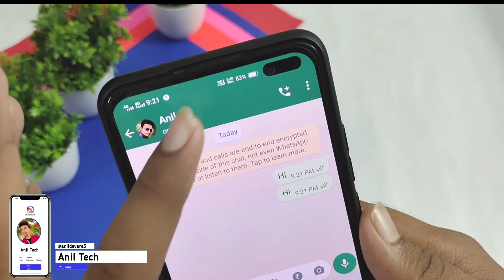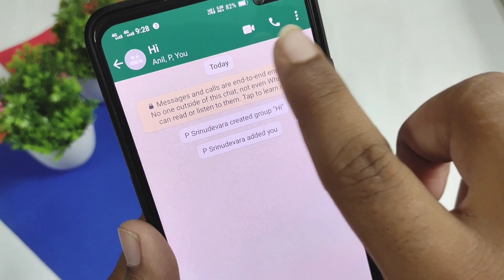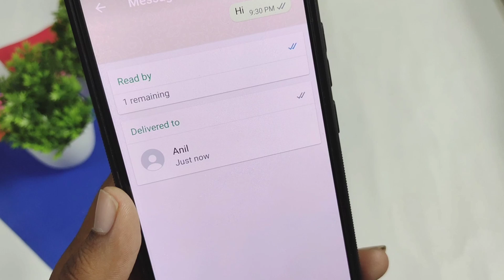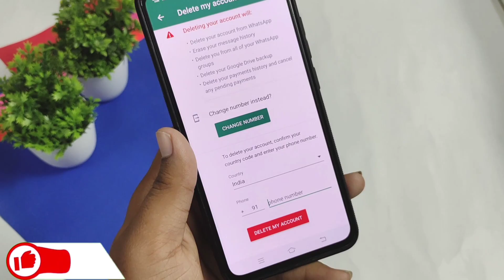How To Unblock Yourself On Whatsapp 2022 | Whatsapp Tricks In Telugu | Anil Tech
How To Unblock Yourself On Whatsapp 2022 | Whatsapp Tricks In Telugu

- Block Chesina Number Unblock Cheyadam Ela
- How to Unblock Yourself in WhatsApp in Telugu
- unblock yourself on whatsapp
- how to unblock yourself on whatsapp without deleting account
- whatsapp tricks
- anil tech
- how to unblock yourself from whatsapp if someone blocked me
- whatsapp unblock
- whatsapp unblock my number
- Whatsapp Features 2022
- whatsapp useful tricks

- how to unblock yourself from others whatsapp account
- unblock yourself on whatsapp new version
- whatsapp unblock
- whatsapp unblock trick
- unblock for sometime on whatsapp
- how to chat even if somebody blocked you on whatsapp
- unblock
- mttd